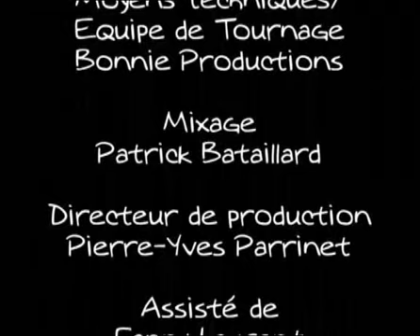Dieudonné Le divorce de Patrick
dieudonnée divorce de patrick complet